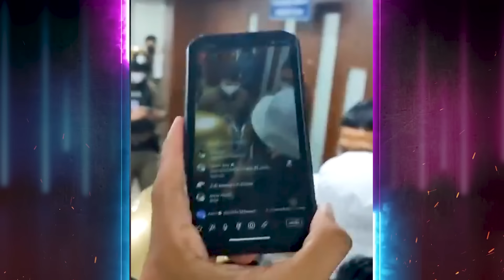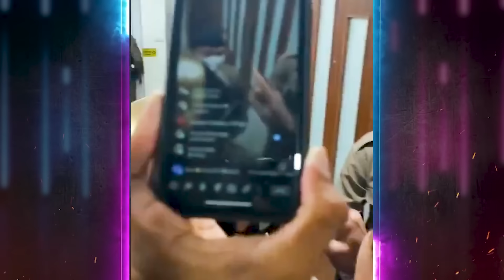“ผู้การ5”แฉ “พ่อแม่เชื่อมจิต”จะลากลูก ขึ้นชั้น2 พิมพ์ลายนิ้วมือ เป็นเหตุได้สิทธิพิเศษ | TOP DARA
“พล.ต.ต.วิทวัฒน์ ชินคำ” ผู้บังคับการตำรวจนครบาล5 ได้เปิดใจกับ “ปุ้ย รสริน” ผู้ประกาศข่าวชื่อดังอีกครั้ง เผยสาเหตุตัดสินใจพาลูกน้อง บุกขอโทษ “หนุ่ม กรรชัย” ถึงช่อง3 พร้อมเผยเหตุผลทำไม “ครอบครัวเชื่อมจิต” ได้สิทธิพิเศษ พิมพ์ลายนิ้วมือที่ชั้นล่าง จนตรวจโดนวิจารณ์หนัก 2 มาตราฐาน